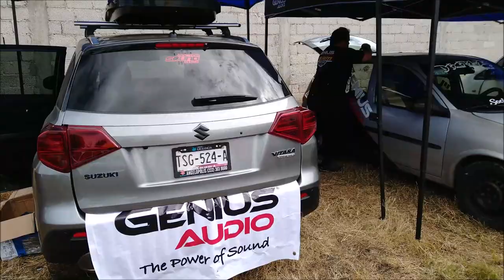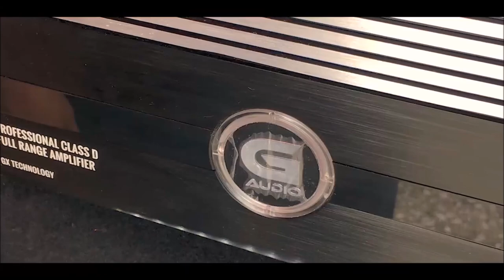El Team más loco por el CarAudio, en el CarFest de Tochtepec, Puebla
Gran presencia del Team Genius Audio México en el CarShow de Tochtepec, Puebla.